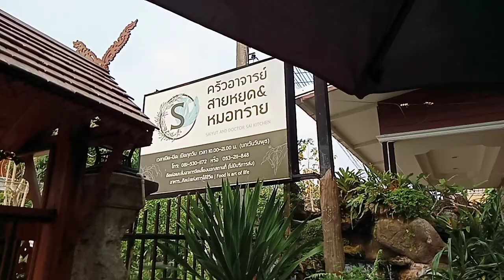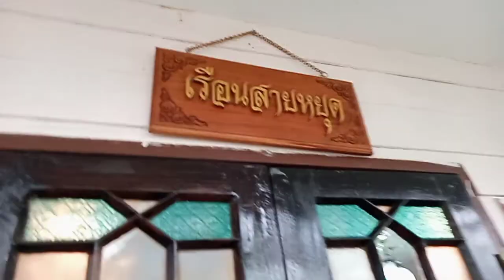ครัวอาจารย์สายหยุด